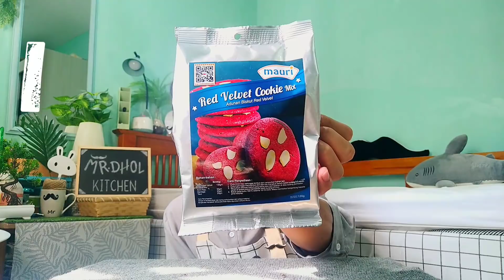ECO SHOP RM2 RED VELVET COOKIES!! MR.DHOL KITCHEN | FAILED!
S I M P L E  Q & A
Orang mana  : Perak
Umur brapa   : Rahsia
Edit guna       : App InShot
Record guna : App Open Camera
Camera apa  : Phone Vivo V7
Mic. beli kat  : Shopee👇🏻

(14.6k)